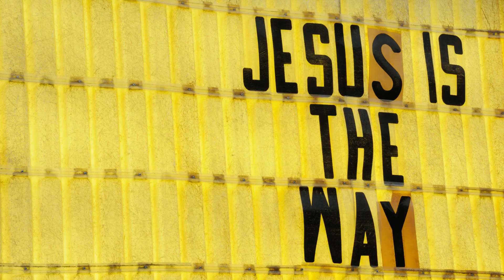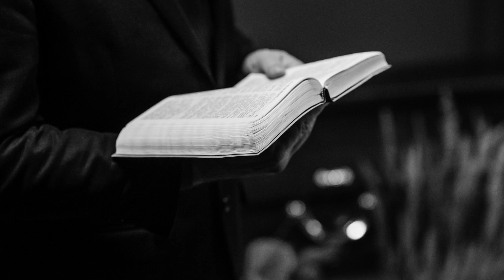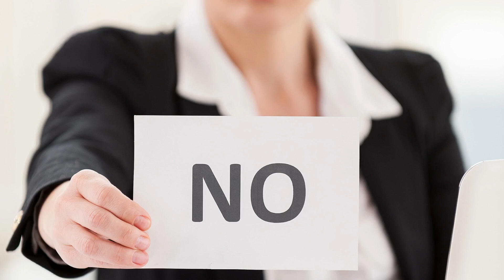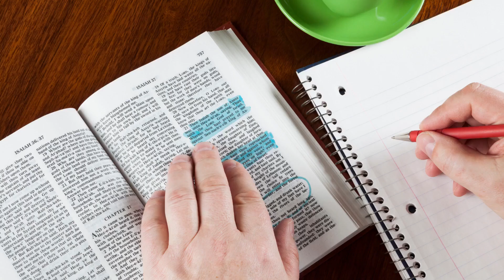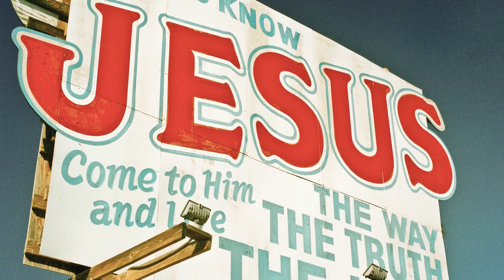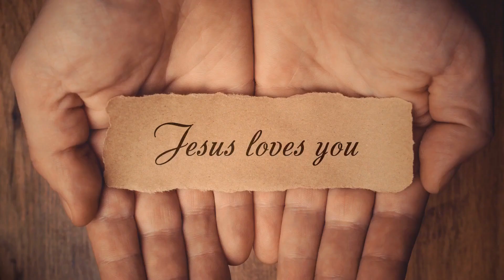PASTOR WHO SLAUGHTERED HIS FOLLOWERS AND STARVE THEM TO DEATH TO MEET JESUS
This is is Pastor Patrick a false mentally sick man who forced his members to starve to death for them to meet Jesus